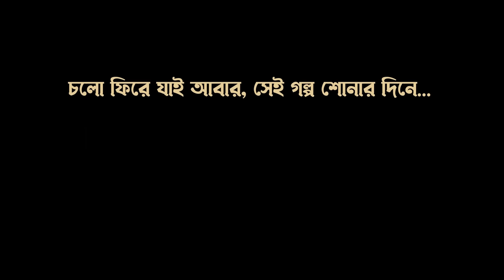আদর্শ হিন্দু হোটেল | পর্ব ৩ | Bibhutibhushan Bandyopadhyay | Bengali audio story | Classic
Story : Adorsho Hindu Hotel "আদর্শ হিন্দু হোটেল" - পর্ব ৩
লেখক : Bibhutibhushan Bandyopadhyay ( বিভূতিভূষণ বন্দ্যোপাধ্যায় )

চরিত্রে :
হাজারি, বেচু, যদু, হরিচরণ ও অন্যান্য - শুভ
কুসুম, পদ্ম দিদি, অতসী ও অন্যান্য নারী চরিত্রে - সমৃদ্ধি
রতন - অভ্র
বংশী : সাংখ্য

আর্টওয়ার্ক : রূপ
সাউন্ড ডিজাইন ও আবহ নির্মাণ : শুভ
ভিডিও এডিট : মলয়

ভাষান্তর ও নাট্যরূপান্তর : নার্গিস লায়লা

ন্যারেশন : সমৃদ্ধি

পরিচালনা : সমৃদ্ধি এবং শুভ

বিভূতিভূষণ বন্দ্যোপাধ্যায়ের লেখা  ’আদর্শ হিন্দু হোটেল' তৃতীয় পর্ব আপনাদের কেমন লাগলো শুনে অবশ্যই জানাবেন কমেন্ট করে।

This is not any Sunday Suspense or Goppo mir er thek's audio story. This is an original video by The Wonder in Bookshelf.